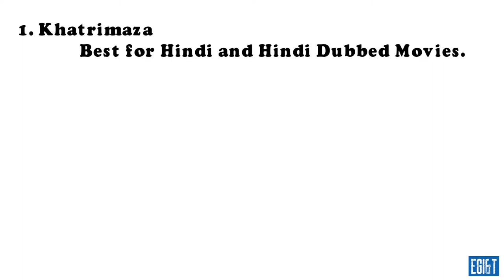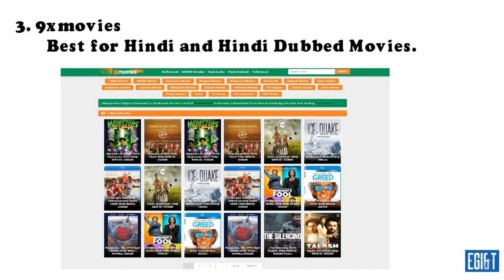Best Movies websites to Download Movies, Web series TV Shows for free - no sign up required.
This is Few Websites but The Best Websites to Download Movies & Web Series. In these websites, you will get all the Movies and Web series that you want to see.  Now the whole film is under your fingers.